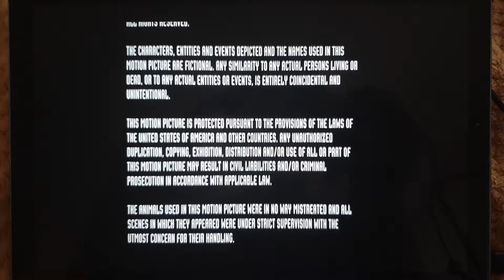Ending Miramax (2010/1994)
From the end The Crow (1994)